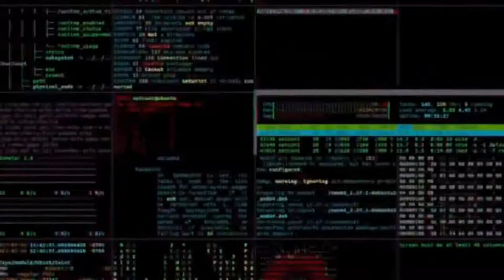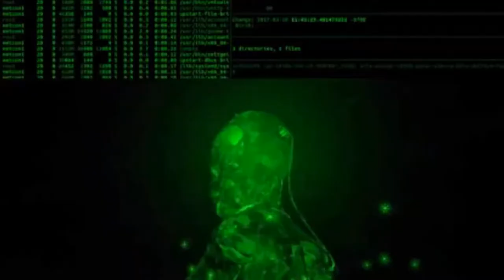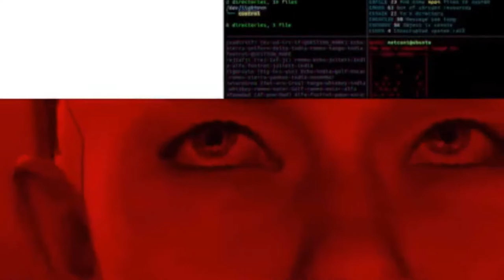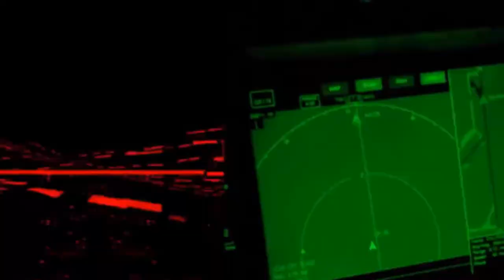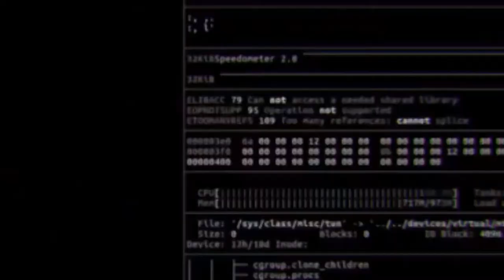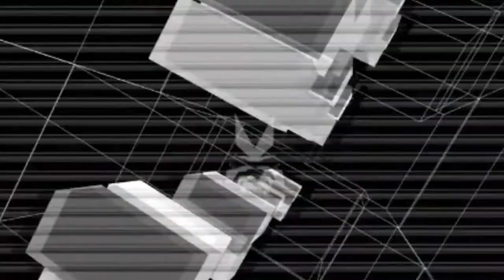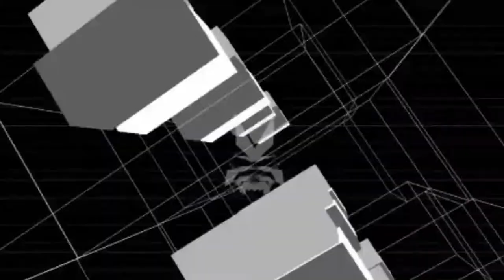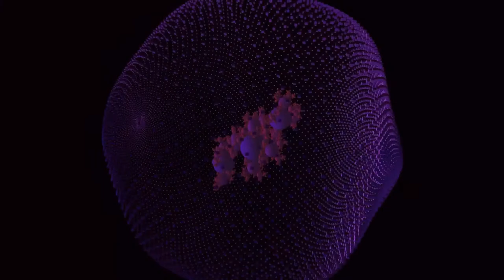Richie Hawtin Live @ 10 Years Paxahau at Zs Villa Detroit 31.08.2008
TEST année 21
A
L
L
I / international
E / emission
N / non
S / stop